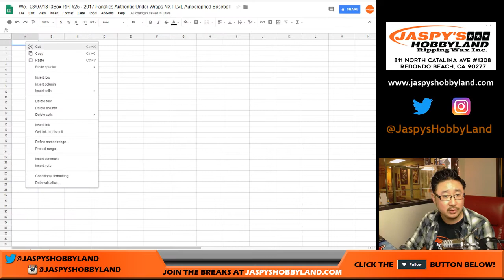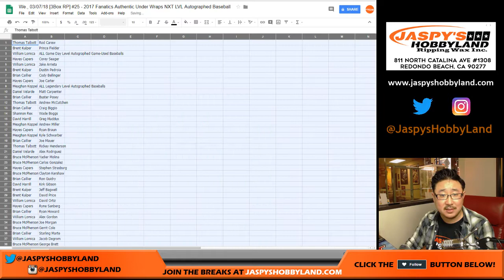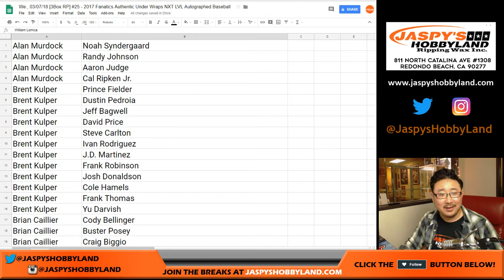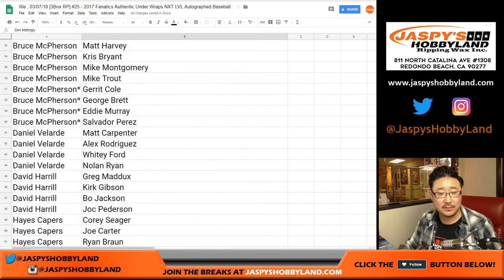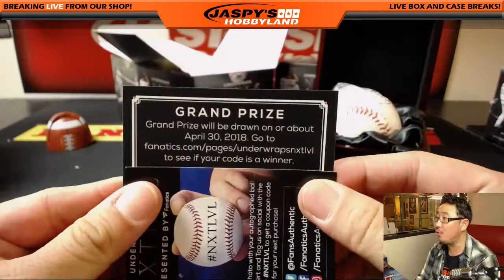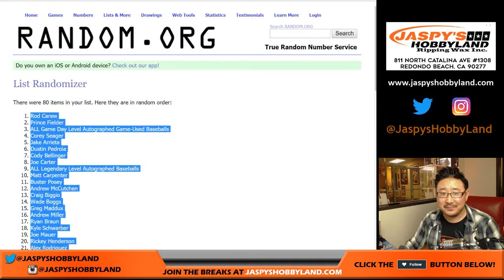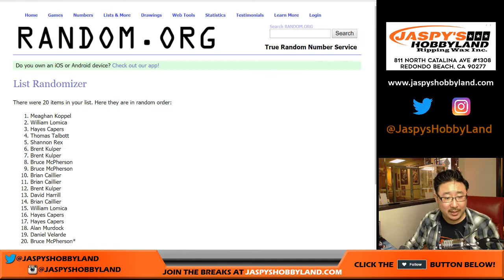We., 03/07/18 [3Box RP] #25 - 2017 Fanatics Authentic Under Wraps NXT LVL Autographed Baseball